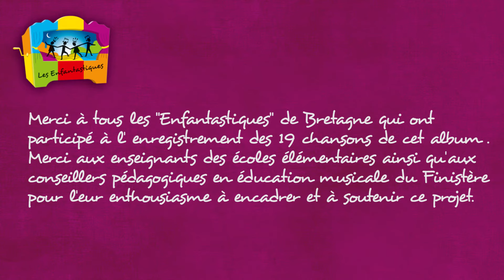MERCI MONSIEUR LEONARD DE VINCI - Les Enfantastiques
Chanson extraite de l'album ET CHAQUE JOUR QUI SE LEVE… volume 8 de la collection Les Enfantastiques

Refrain intro :
Merci, merci
Nous vous disons merci
Monsieur Léonard De Vinci.

1°
Pour vos inventions
Qui planent dans les airs
Les ailes d’avion
Même l’hélicoptère
Tant de solutions
Pour décoller de terre
Quelle imagination !

Refrain
Merci , merci
Pour tout ce qui vole merci
Merci, merci

2
Pour toutes vos idées
D’engrenages techniques
Qui ont su guider
Chercheurs et scientifiques
Pour se déplacer
En mouv’ments mécaniques
Avec rapidité.

Refrain
Merci , merci

3
Pour votre génie
Tell’ment extravagant.
Vos rêves d’amphibies
Sous-marins et scaphandres
Qui nous ont permis
D‘explorer l’océan
Repoussant l’infini.

Refrain
Merci , merci

4°
Et pour « La Joconde »
Belle Mona Lisa
Dans sa robe sombre
Le sourire narquois
Etrange et profonde
Avec son regard froid
Hypnotisant le monde.

Refrain
Merci, merci
Pour ce beau tableau aussi
Merci, merci

Editions Bizou Muzic